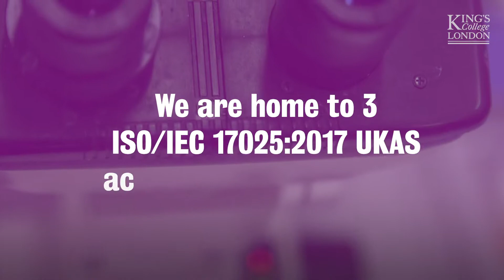Analytical, Environmental & Forensic Sciences at King's College London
Our aim is to develop and improve forensic science methodologies and to explore and minimise the negative impact of the environment on human health.

We bring together more than 100 analytical, environmental, forensic and toxicological researchers with computer scientists, social scientists and engineers.

We develop technologies and techniques to identify biomarkers, find pollutants and monitor, measure and model their effects.

Our experts use this evidence to advise governments and inform policy. We have shaped drink driving legislation and policed drug use in international athletics for more than 25 years.